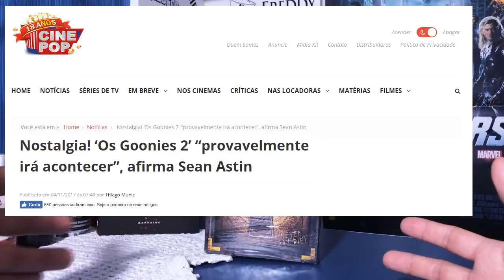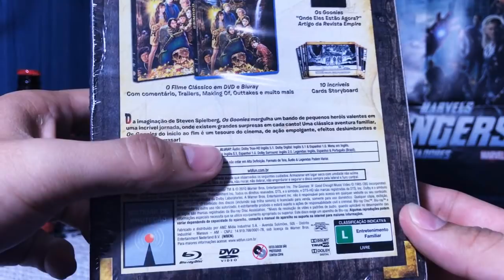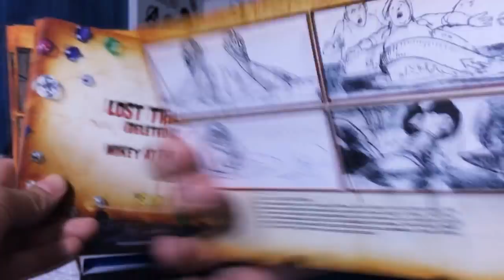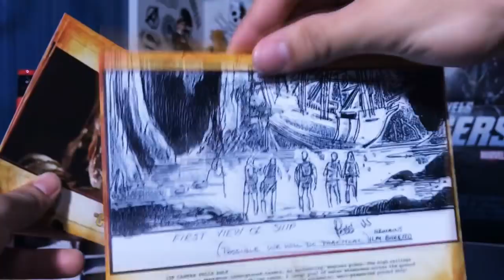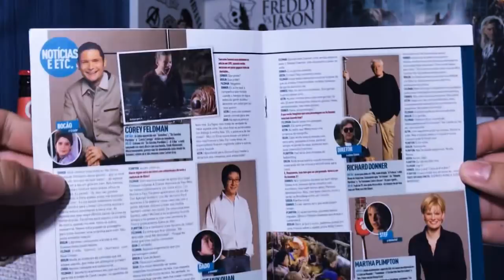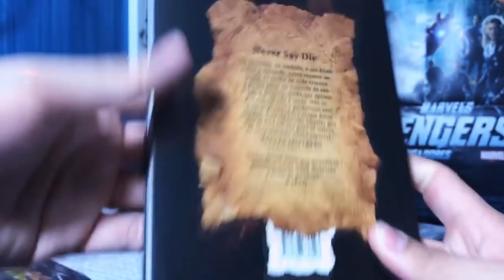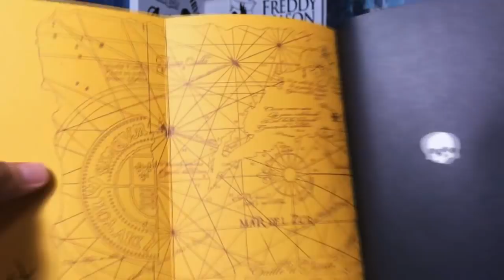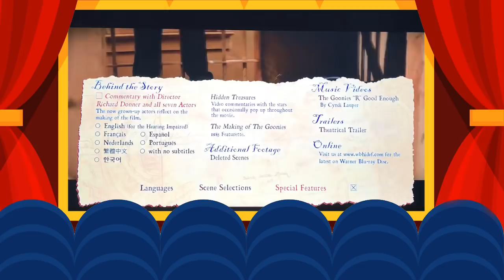[BD+DVD] Os Goonies - Edição de Colecionador